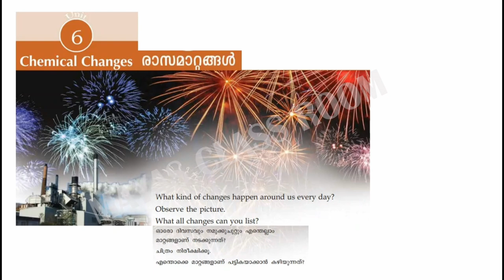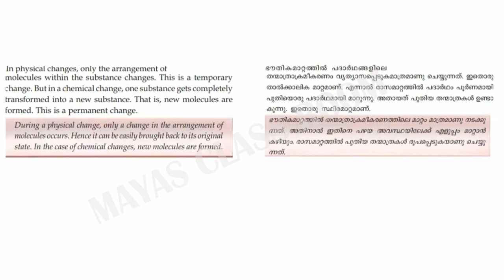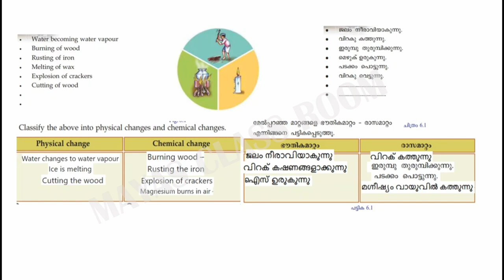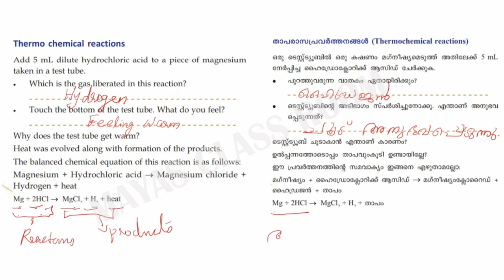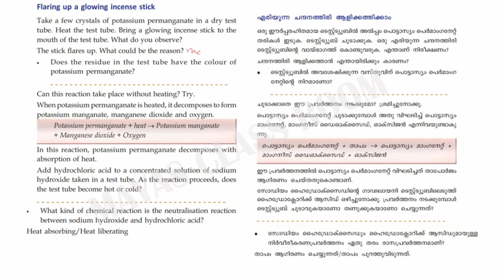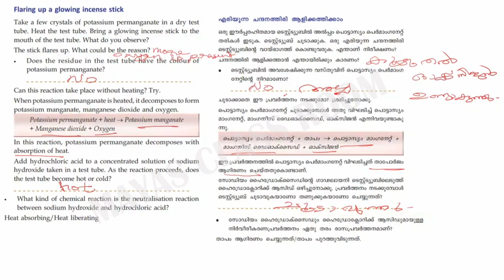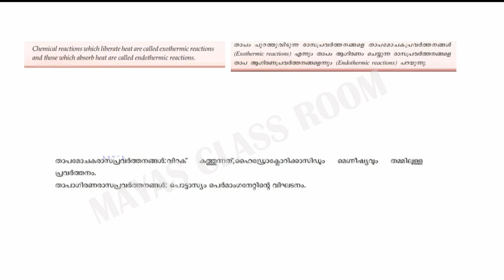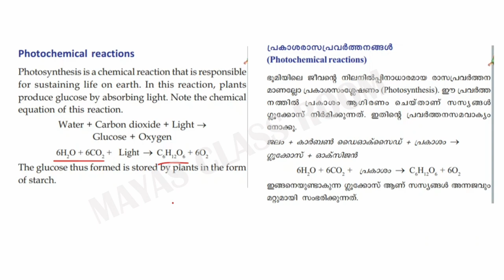Class 8 Chemistry Chapter 3 Chemical Changes/ രാസമാറ്റങ്ങൾ PART 1/ Mayas Classroom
Kerala  Syllabus
mayasclassroom
CHEMICALCHANGES#class8chemistrymayasclassroom#chapter3chemistry#class8chemistrychapter3#chapter3chemicalchanges#raasamaattangal#Class8basicsciencechapter6#class8chemistrychapter6#chemicalchangesclass8#chemicalchanges#physicalchangeschapter3chemistry